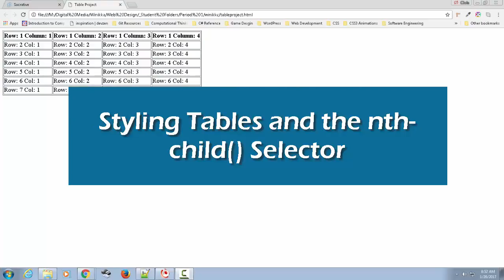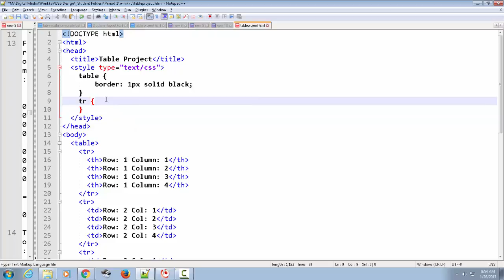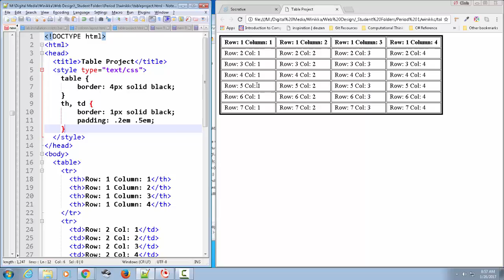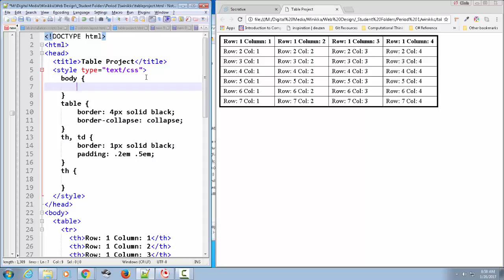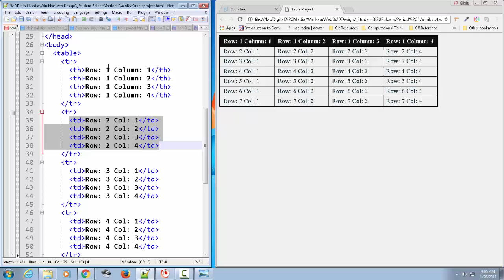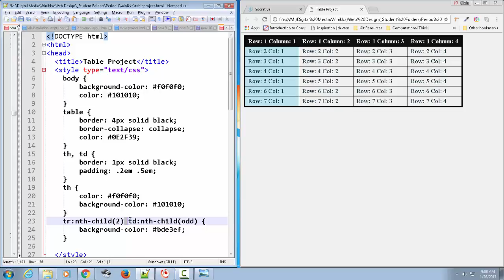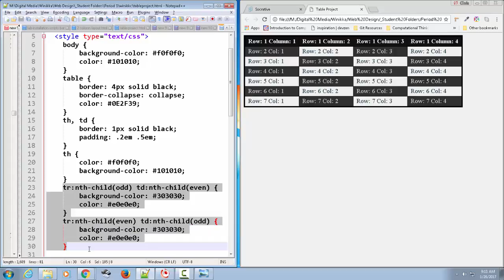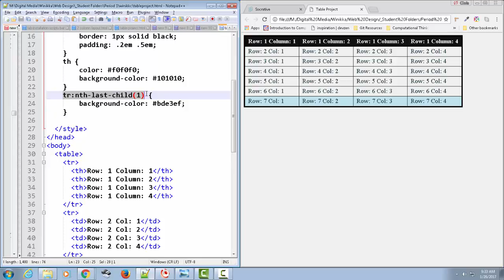Styling Tables and the Nth Child Selector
This video shows how to design & style HTML tables with CSS. I begin with the most common styles, and then I move into using nth-child() selector and nth-last-child() selectors to pinpoint alternating rows or columns and styling individual cells and more.